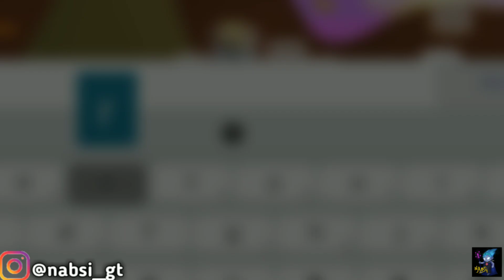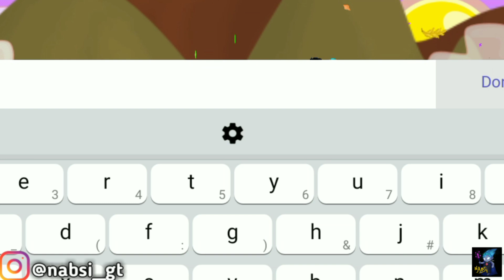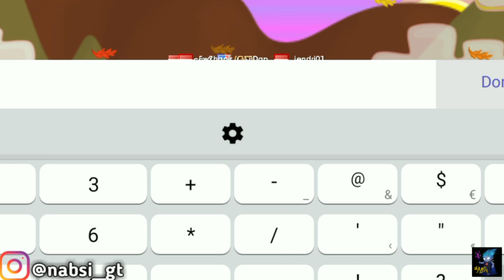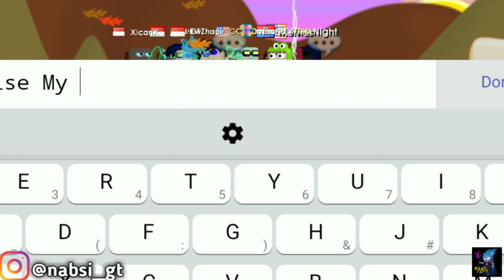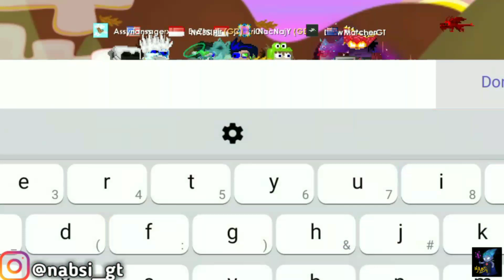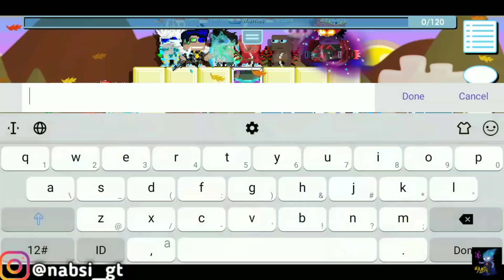Who Knows Me Better!True Or False Challenge,Prize Riding?!|GROWTOPIA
How to entry:
Comment your growid and world